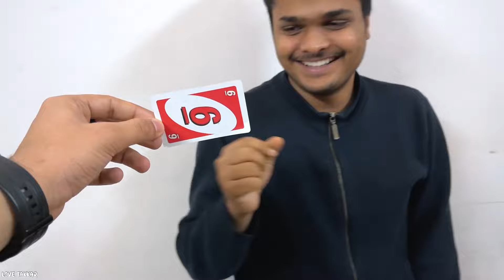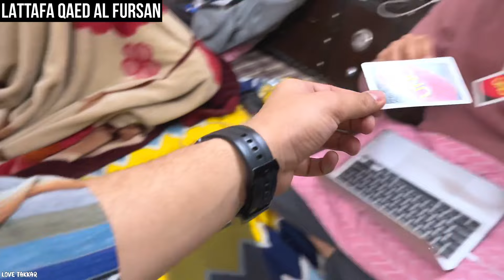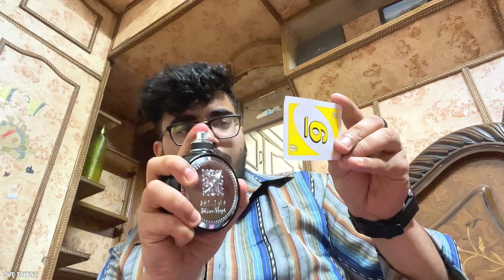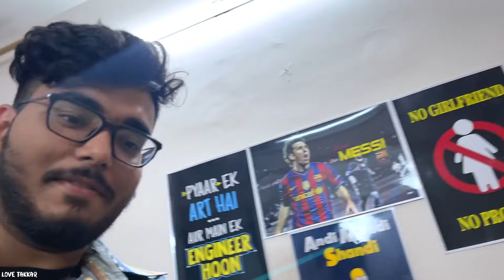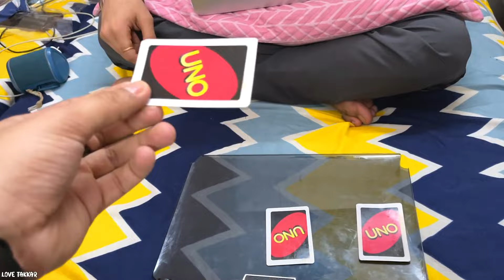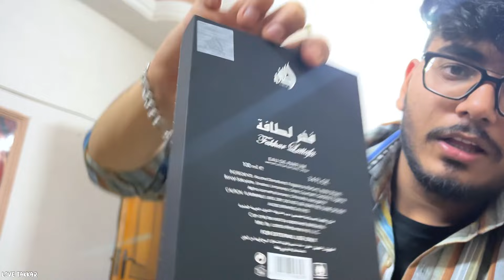BEST SMELLING MEN PERFUMES UNDER ₹2000❤️ || CRAZY REACTIONS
Hlo everyone

Kaise hain aap saab
Hope karta hu ache honge